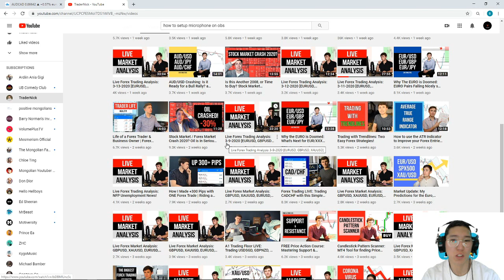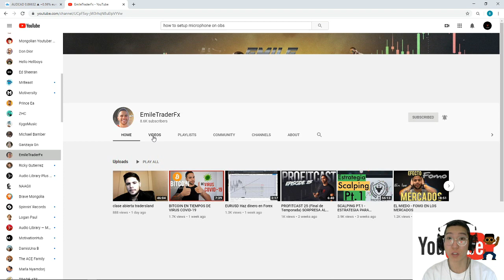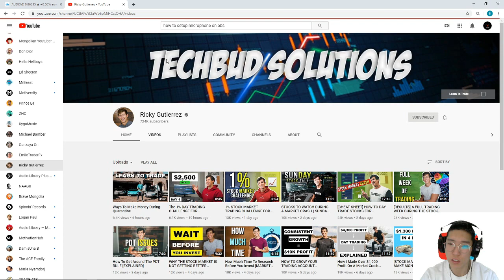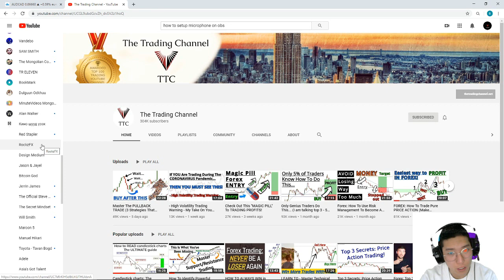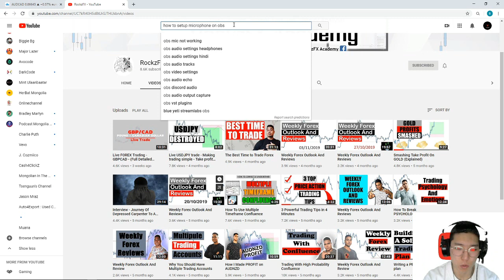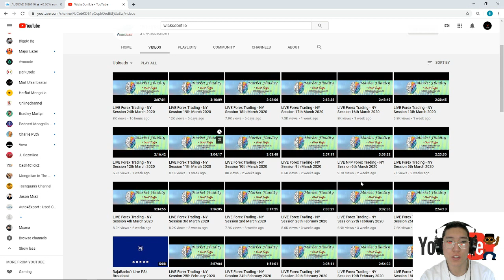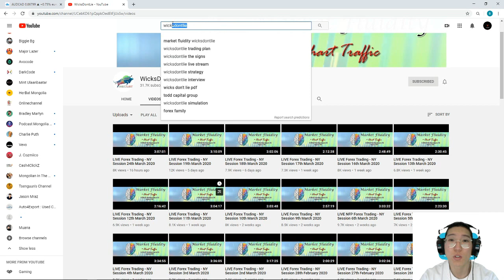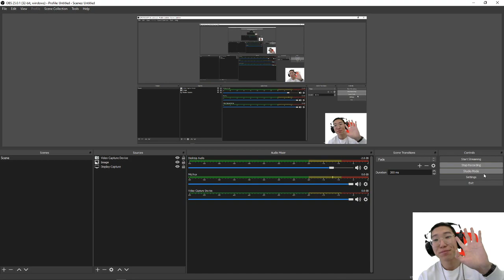Миний үздэг Forex Youtuber-үүд...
Миний үздэг форекс youtuber-үүд та бүхэнд таалагдана гэж найдаж байна.Бидний хувьд одоо илүү илүү бүр илүү ихийг тэднээс суралцах цаг нь болсон. Бид нэгнээсээ суралцахаас гадна тэднээс ч мөн суралцаж мэдлэгээ тэлхээр зорих нь чухал гэж бодож байна. Та бүхэнд амжилт хүсье...Хэрвээ та бүхэнд миний Online course, 4everinprofit хөтөлбөр, Trading room-н талаар асуух зүйлс байгаа бол инстаграм хаягаар холбогдоорой.